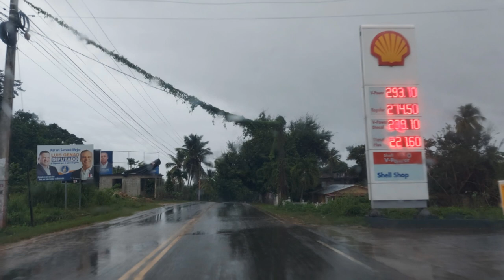Da Playa Las Garitas ao Bahia Principe Grand El Portillo (República Dominicana) – VÍDEO-FOTO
No vídeo anterior, reportámos em fotos a viagem desde o hotel Bahia Principe Grand El Portillo, com destino à Playa Las Garitas.

Referíamos que o percurso foi feito em condições difíceis, com a  tempestade tropical Franklin cada vez mais forte. Como é natural, não dava para tomar banho, e até sair do carro se tornava difícil.
Dizíamos também que as fotos serviam apenas para documentar como é viajar num país das Caraíbas com uma tempestade tropical a abater-se sobre a região.

Ora, a intensidade da chuva e do vento obrigou-nos a regressar ao hotel, tendo ainda passado pela Playa de los Indios, em Los Robalos, e Pasqualas.

Vídeo-foto com 19 imagens.

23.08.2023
In the previous video, we reported in photos the trip from the Bahia Principe Grand El Portillo hotel, heading to Playa Las Garitas.

We mentioned that the route was made in difficult conditions, with Tropical Storm Franklin becoming increasingly stronger. Naturally, I couldn't take a shower, and even getting out of the car became difficult.
We also said that the photos were only used to document what it's like to travel in a Caribbean country with a tropical storm hitting the region.

Now, the intensity of the rain and wind forced us to return to the hotel, having also passed through Playa de los Indios, in Los Robalos, and Pasqualas.

Video photo with 19 images.

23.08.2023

Dans la vidéo précédente, nous avions relaté en photos le voyage depuis l'hôtel Bahia Principe Grand El Portillo, en direction de Playa Las Garitas.

Nous avons mentionné que le parcours s'est déroulé dans des conditions difficiles, avec la tempête tropicale Franklin devenant de plus en plus forte. Naturellement, je ne pouvais pas prendre de douche et même sortir de la voiture devenait difficile.
Nous avons également dit que les photos n'étaient utilisées que pour documenter ce que signifie voyager dans un pays des Caraïbes avec une tempête tropicale qui frappe la région.

Maintenant, l'intensité de la pluie et du vent nous a obligés à retourner à l'hôtel, après avoir également traversé Playa de los Indios, à Los Robalos, et Pasqualas.

Photo vidéo avec 19 images.
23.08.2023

Merci beaucoup

在之前的视频中，我们用照片报道了从巴伊亚普林西比大埃尔波蒂略酒店前往普拉亚拉斯加里塔斯的行程。 我们提到这条路线是在困难的条件下完成的，热带风暴富兰克林变得越来越强。 自然不能洗澡，连下车都变得困难。 我们还说过，这些照片仅用于记录在热带风暴袭击该地区的加勒比国家旅行的感受。 现在，大雨和狂风迫使我们返回酒店，还经过了洛斯罗巴洛斯的普拉亚德洛斯印第奥斯和帕斯夸拉斯。 包含 19 张图像的视频照片。
Zài zhīqián de shìpín zhōng, wǒmen yòng zhàopiàn bàodàole cóng bā yī yà pǔ lín xī bǐ dà āi ěr bō dì lüè jiǔdiàn qiánwǎng pǔ lā yà lā sī jiālǐ tǎ sī de xíngchéng. Wǒmen tí dào zhè tiáo lùxiàn shì zài kùnnán de tiáojiàn xià wánchéng de, rèdài fēngbào fùlánkèlín biàn dé yuè lái yuè qiáng. Zìrán bùnéng xǐzǎo, lián xià chē dōu biàn dé kùnnán. Wǒmen hái shuōguò, zhèxiē zhàopiàn jǐn yòng yú jìlù zài rèdài fēngbào xíjí gāi dìqū de jiālèbǐ guójiā lǚxíng de gǎnshòu. Xiànzài, dàyǔ hé kuángfēng pòshǐ wǒmen fǎnhuí jiǔdiàn, hái jīngguòle luòsī luó bā luòsī de pǔ lā yǎ dé luòsī yìn dì ào sī hé pà sī kuā lā sī. Bāohán 19 zhāng túxiàng de shìpín zhàopiàn.

包含山美纳地区所有视频的播放列表： 包含山美纳地区所有视频照片的播放列表：

Bāohán shān měi nà dìqū suǒyǒu shìpín de bòfàng lièbiǎo bāohán shān měi nà dìqū suǒyǒu shìpín zhàopiàn de bòfàng lièbiǎo

Playlist com todos os vídeos da região de Samaná (Playlist with all videos from the Samaná region):

Playlist com todos os vídeo-fotos da região de Samaná (Playlist with all video-photos from the Samaná region):

108 GTGM